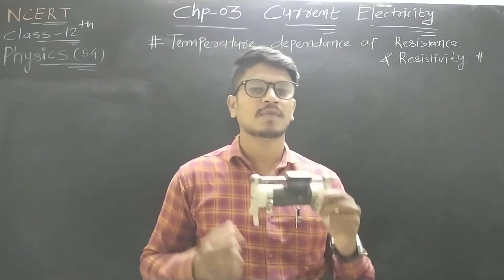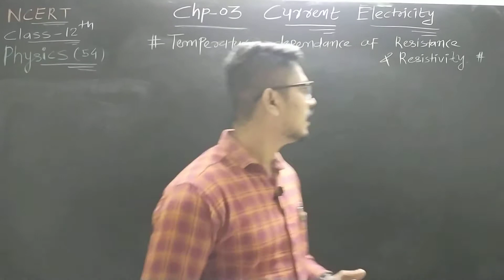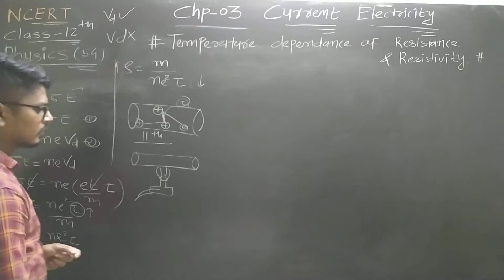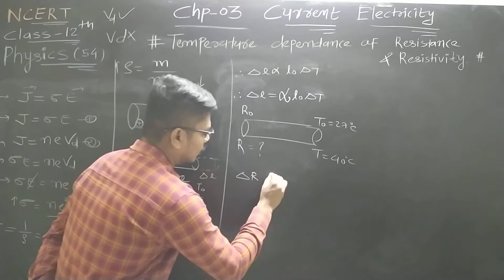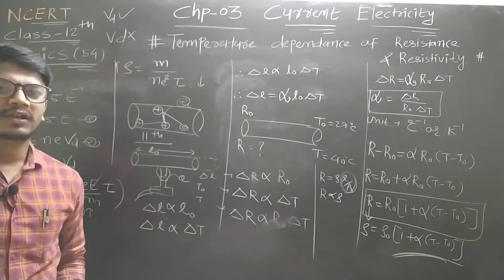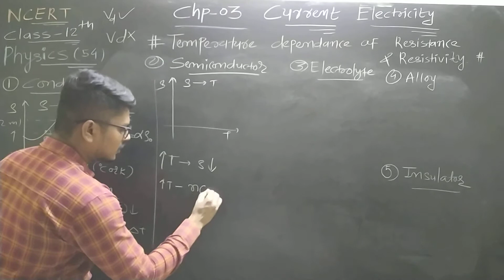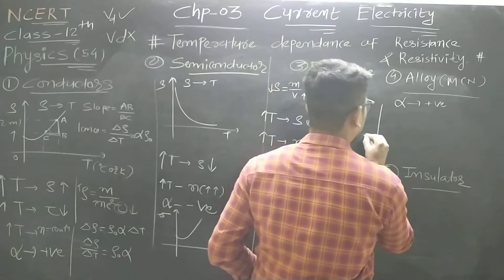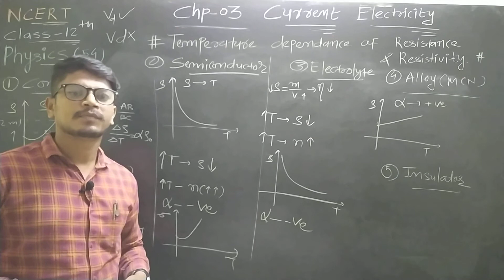12 Science | Physics | Ch-03 Current Electricity | 09-Temprature dependace of resistivity| Sanjaysir